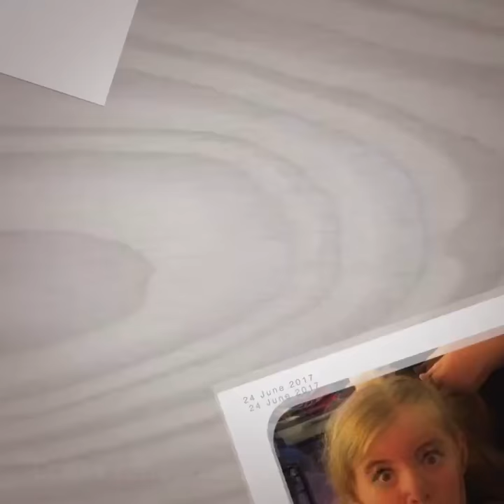By Special Request 2017: Dress Rehearsal First Half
A loooong day of rehearsing: the show is going to be AWESOME!